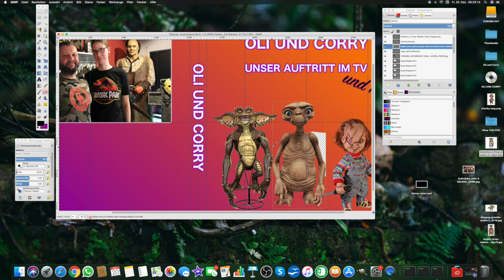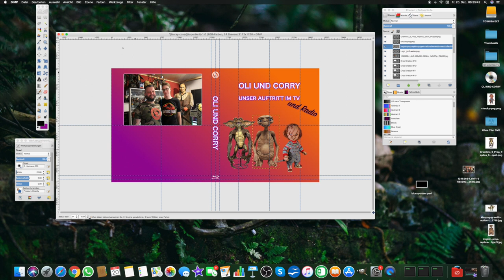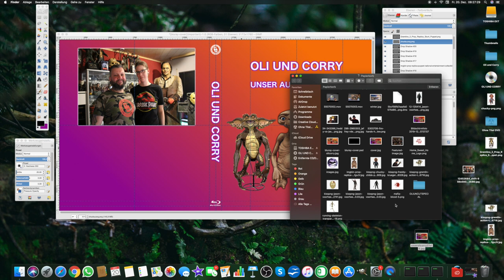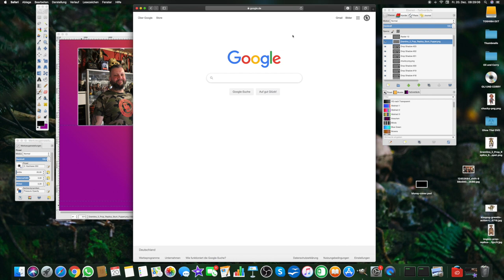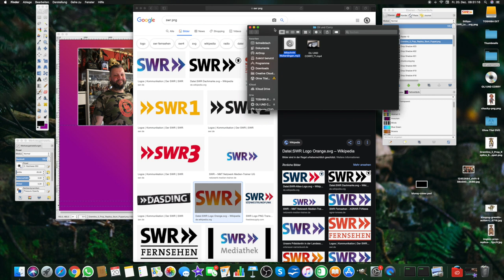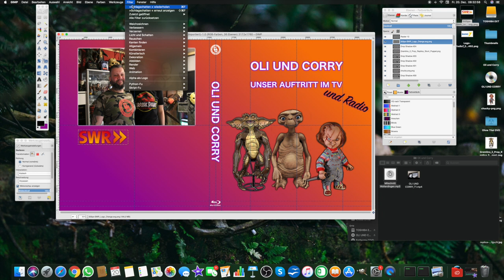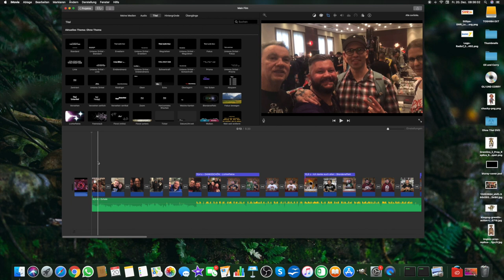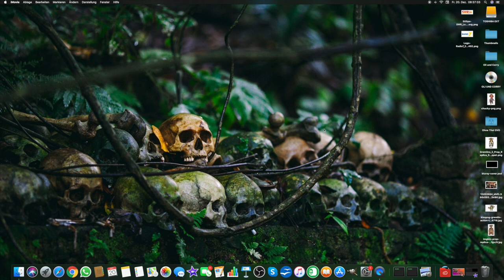GIMP-SPIELEREI, Cover Kreation (TV- und RADIO-BEITRÄGE)